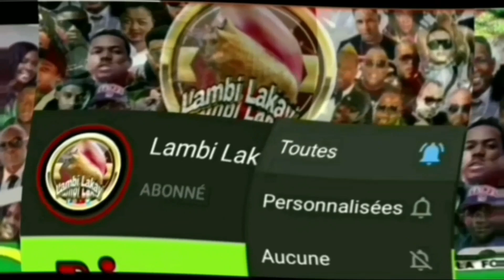Gracia Delva mete Jimmy Danger toutouni el di Jimmy se yon mandyan arogan soumoun (crédit Gade Dodo)